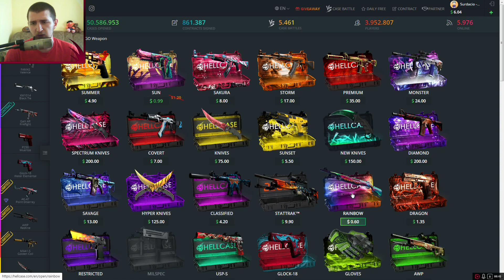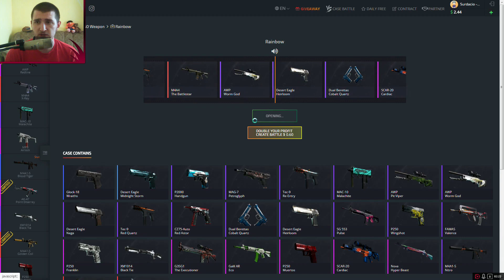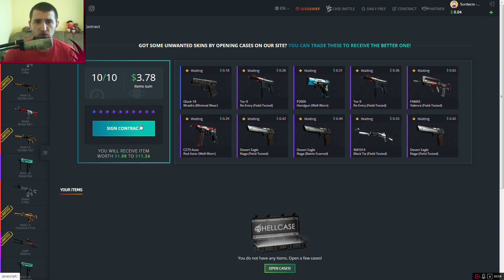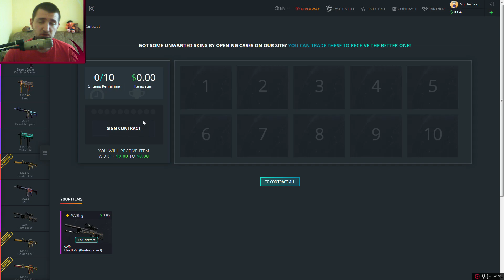AWP ELITE BUILD | #17 (HELLCASE)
Episodul 17 | AWP Elite Build